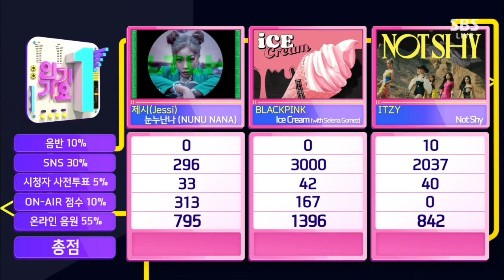BLACKPINK(with Selena Gomez) win 1st place with 'Ice-Cream' on SBS INKIGAYO 200927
© SEOUL BROADCASTING SYSTEM(SBS)